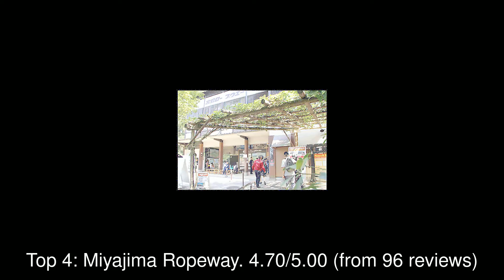Top rated Tourist Attractions in Ino, Japan | 2020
The rating information was taken from Google Maps and the list was last updated on 7th July, 2020:
1: ハッピーラフト - HappyRaft 四国吉野川ラフティング
2: okeiko Japan Miyajima
3: Teshima Art Museum
4: Miyajima Ropeway